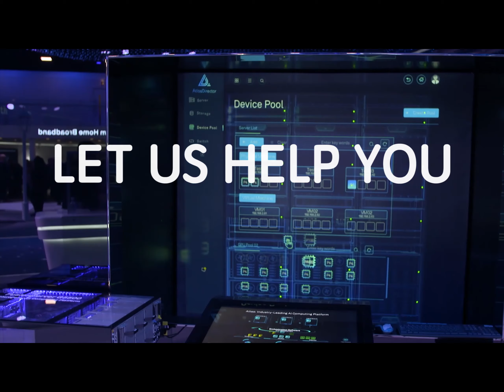We produce your presentation at any product show!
We produce product videos, cover panel sessions at conferences, do live streamings at conferences and film expert interviews for our clients.